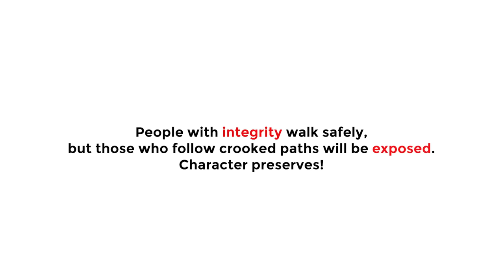See why she lost her testimony